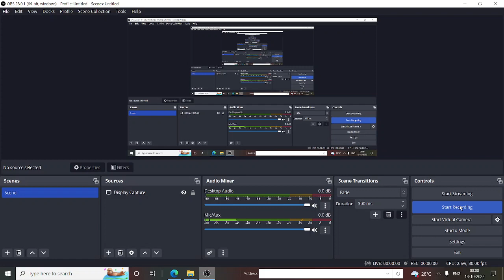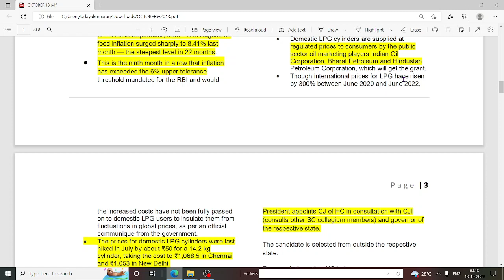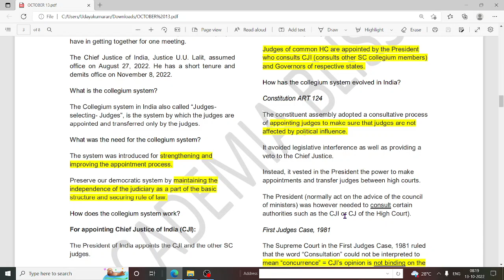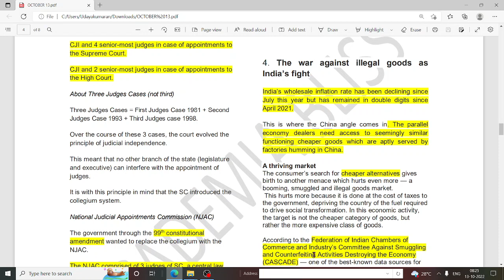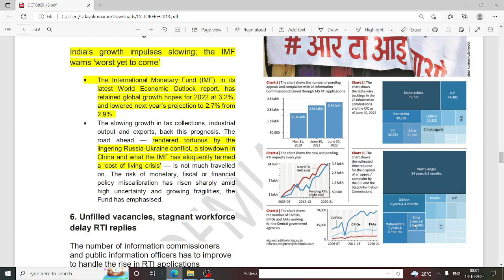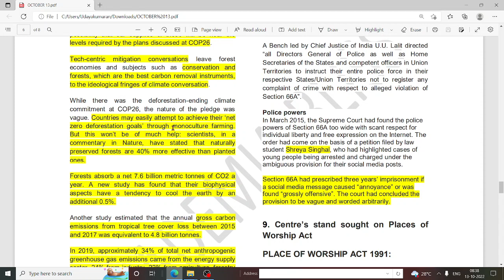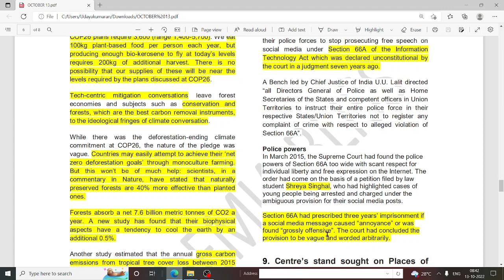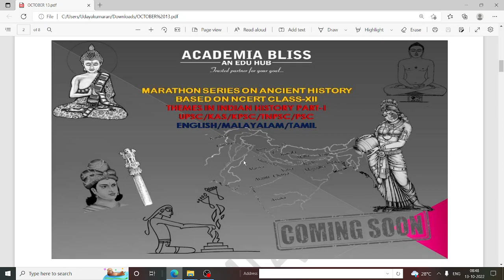13/10/2022 DAILY CURRENT AFFAIRS ; UPSC, KPSC & KAS IN MALAYALAM BASED ON THE HINDU NEWS PAPER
PDF WILL BE AVAILABLE IN @
PLEASE GIVE SUGGESTIONS IN COMMENT SECTION FOR IMPROVEMENT